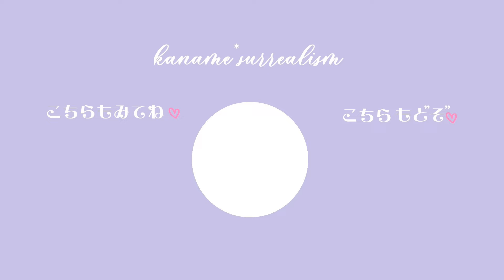【かなめしゅうる】レジン✨シェイカーボールペン🖊ち～むゆるしゅるさんのオーダー⭐ｐａｒｔ３⭐シェイカーボールペンにエポキシレジンを流す作業です🎶【ゆるしゅるプレ企画記録】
🍓今回撮影出来たのは３本分ですーー！
🍓黒ネコちゃん～ダークカラーブラック
🍓ゆめかわうさちゃんをゆめかわに仕上げる
🍓お星さまシェイカーをイチゴっぽく仕上げる
🍓撮影外ではちみつっぽぃくまさん
🍓撮影以外でくすみカラーうさちゃんを仕込みました
🍓次回はモールドから出していきます

00:00 クロネコちゃん
02:21 ゆめかわうさちゃん
05:00 イチゴなお星さま

ゆるしゅるさんプレ企画